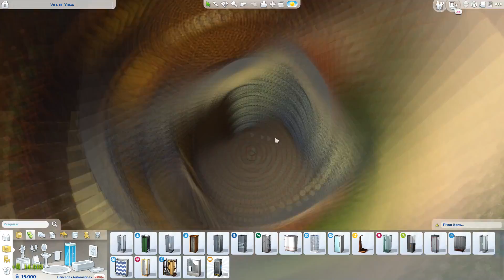VILA DE YUMA │Vila para a Série│The Sims 4 (Speed Build)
Me chamo Márcio e tenho 26 aninhos de puro vício por THE SIMS.
Todas as construções do canal estão na galeria do jogo.

Ative o bb.moveobjects antes de baixar o lote.

Detalhes da Construção.
Lote: 50x50 - Sulani
Valor: 173.968 $
Não sabe instalar casas? Assista
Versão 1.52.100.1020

Minhas configurações: DESKTOP Intel Core i3-8100, 8GB RAM, 1TB HD, Placa de Video NVIDIA GTX 1050 ti - 4GB.
Gravador de tela: Action Mirillis
Gravador da Intro: Shadowplay
Editor: VEGAS pro 15